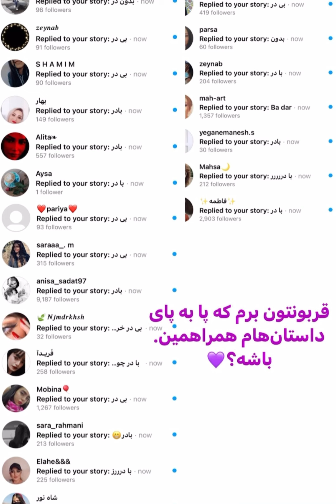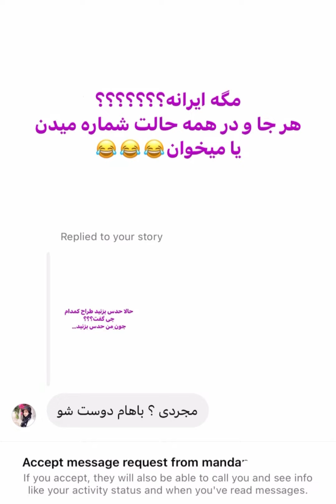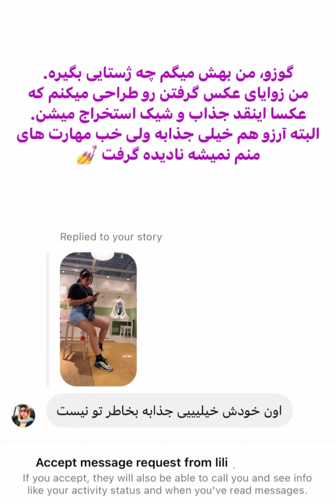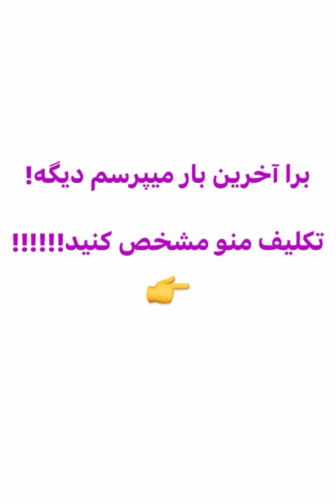خریدهای ندا یاسی و اتفاقات جالب و خنده دار😂🤣💣💥!!!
لایک و سابسکرایب و کامنت یادتون نره دوستای قشنگم😍😘مرررررسی که هستید🤗🤲🏽❤️Love You All